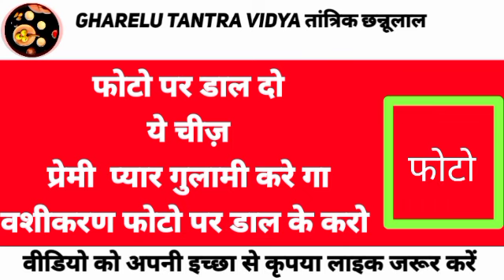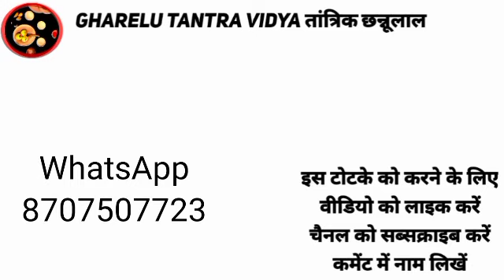प्रेमी के फोटो पर ये चीज डाल दो | जिसे चाहो उसे गुलाम बना लो | प्यार वापस पाने का टोटका, | वशीकरण,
शादीशुदा औरत का वशीकरण
शादीशुदा औरत वशीकरण
नाम लिखकर वशीकरण
अपना प्यार पाने के लिए क्या करें
किसी को पाना हो तो क्या करें
वशीकरण मंत्र 1 शब्द का
सच्चा प्यार पाने के लिए क्या करना चाहिए
प्यार पाने के लिए टोटके
वशीकरण का असर कितने दिन में शुरू हो जाता है
आकर्षण मंत्र कौन सा है
किसी के प्यार को पाने के लिए क्या करना चाहिए
लड़के को अपने प्यार में पागल कैसे करें
वशीकरण टोटका
फोटो वशीकरण टोटके
ब्रेकअप के बाद खोया हुआ प्यार कैसे पाए
35 सेकंड में वशीकरण
Vashikaran Mantra
Vashikaran Totke
Nari Vashikaran Mantra
Vashikaran Specialist
Aasan vashikaran mantra
वशीकरण बताइए